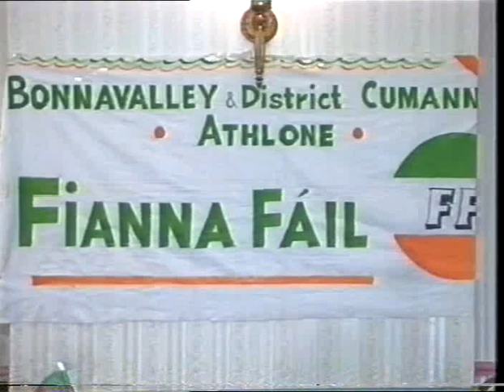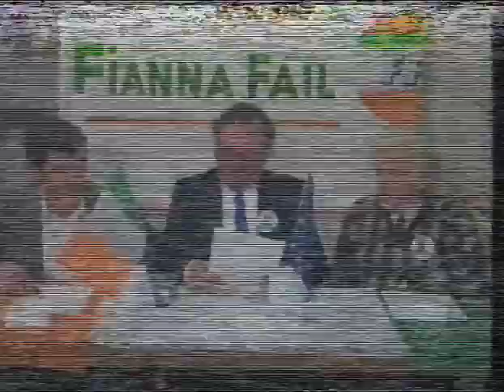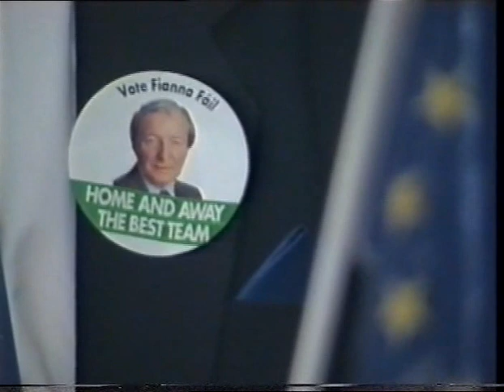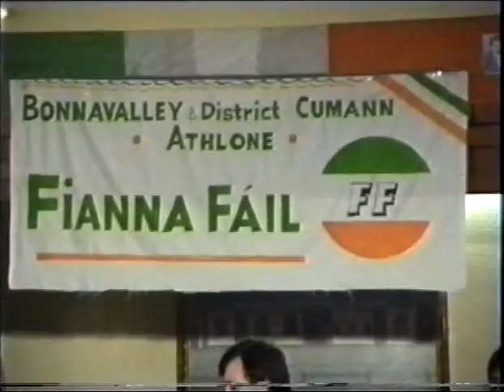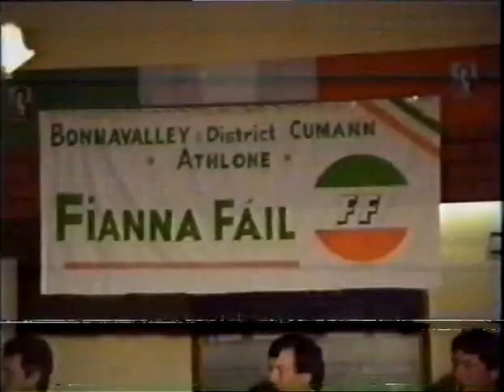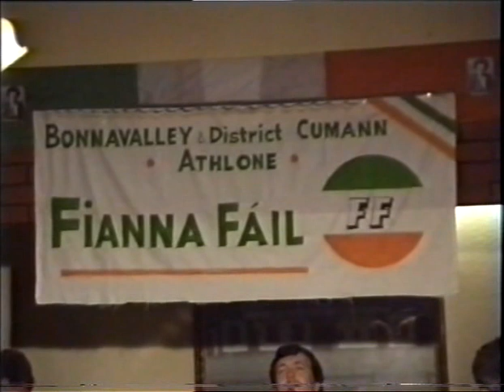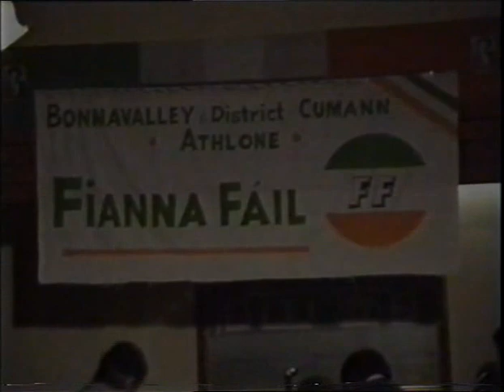Fianna Fail Cumann Meeting and Social 1990 Athlone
Meeting of Fianna Fail  Bonavalley & District Cumann Athlone 1990 takes about 30 seconds to start ( I'll edit it sometime in the future). Also included is video of Fianna Fail Social Night in Brendan's Bar (now Charlie Brown's Bar), Dublin Road, Athlone from the same year 1990. Look out for Scratchy Payne playing pool @ 1.44